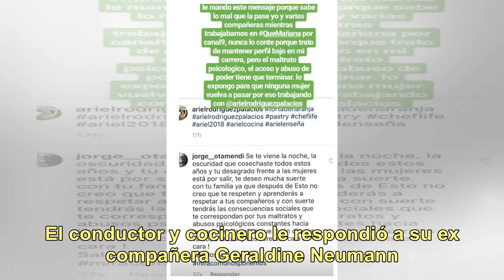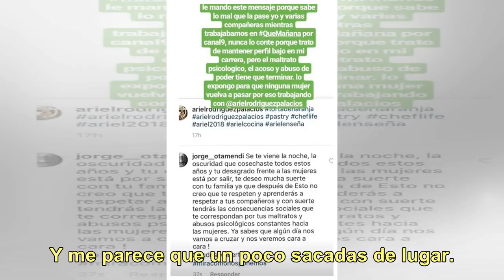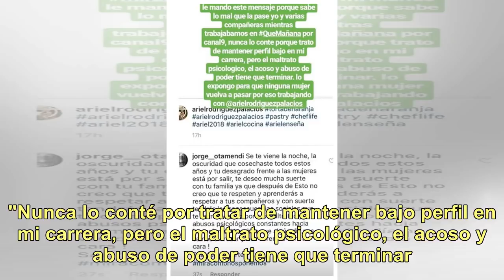Ariel Rodríguez Palacios habló en su programa tras la acusación de Geraldine Neumann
El cocinero Ariel Rodríguez Palacios enfrentó la acusación pública de Geraldine Neumann, quien había asegurado que sufrió "maltrato y acoso" de su parte. "Se hablaron cosas de mí que no están muy buenas", sentenció el chef desde su programa. Este miércoles, la modelo, hermana de Nicole Neumann, sorp...